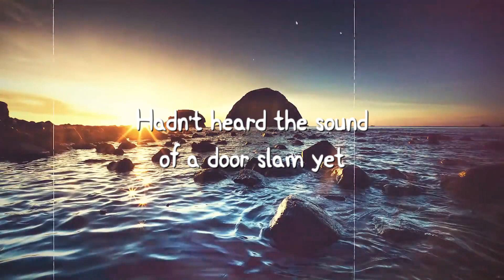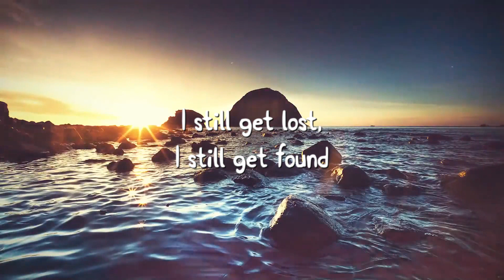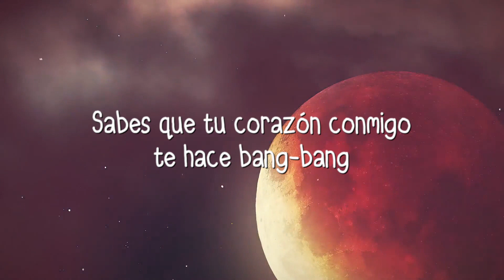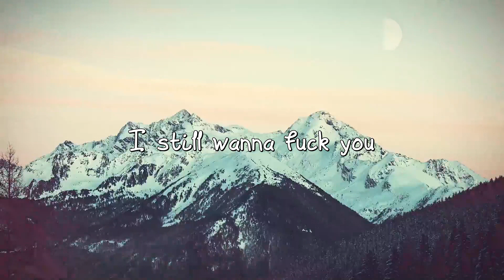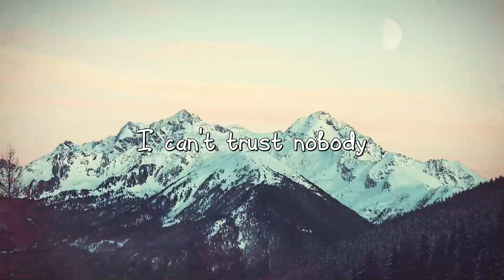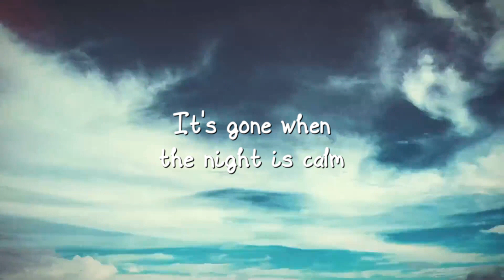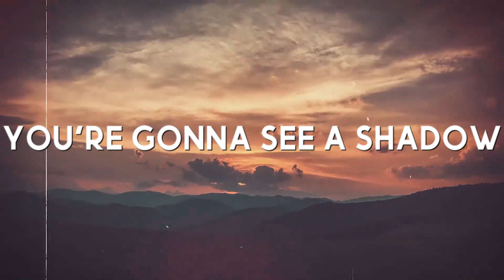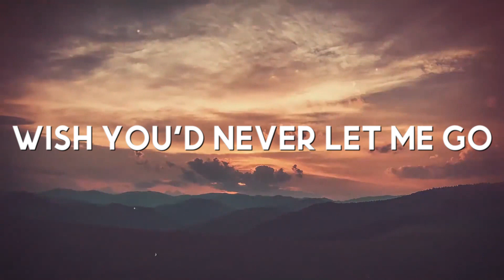Circles Around This Town - Maren Morris [Lyrics Video] 🔥